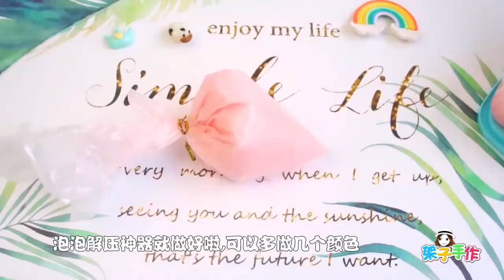架子姐姐DIY自製解壓玩具，每種都很好玩，真的超解壓【架子手作】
架子姐姐把自製的解壓玩具做了一個大合集，喜歡自己做解壓玩具的架寶們可以一次性看個痛快了，快跟著視頻一起做吧。 本频道的内容都经过专业审核，确保不会包含任何可能对儿童产生负面影响的元素。